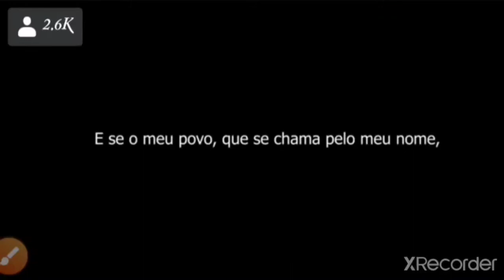देखिए कोरोना ने कैसे सबको अपना गुलाम बना रहा है।